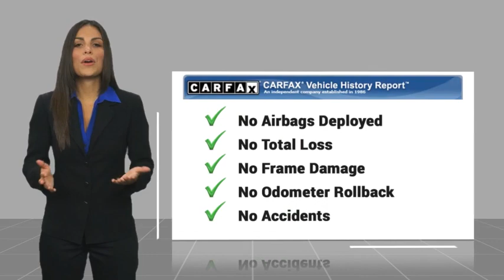2024 Hyundai Kona TEMECULA MURRIETA MENIFEE HEMET CORONA ESCONDIDO HK24808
2024 Hyundai Kona N Line

Temecula Hyundai
27430 Ynez Rd.